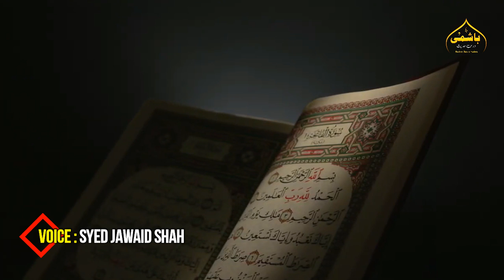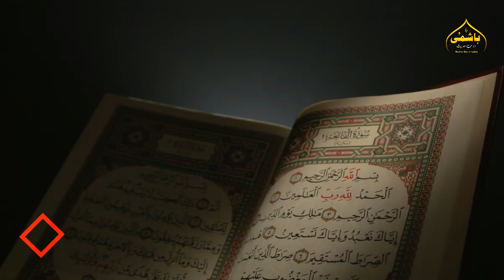Qayamat ki Aik badi Nishani 2023 || Dhukhan , Dhuwaan , Smoke || Alamat e qayamat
All Rights are reserved with Hashmi Dars e Hadees upload or use content on any Website or Social Media platforms without our permission strongly prohibited.

Alamat e Qayamat season 1 episode 1
qayamat ki nishaniyan series (season 1 )
qayamat ki nishaniyan
qayamat ki nishaniyan web series
qayamat ki nishaniyan jo puri ho chuki hai
qayamat ki nishaniyan bataen
Alamat e Qayamat Hashmi Dars e Hadees
qayamat ki nishaniyan
Alamat e Qayamat
qayamat ke din kya hoga
qayamat ke din kya hota hai
qayamat ke qareeb ki nishaniyan
qayamat ke nishane
qayamat ke din
qayamat ke bare mein bataen
qayamat ke mutaliq bayan
qayamat ke mutaliq paishangan
qayamat ki qayamat ki nishani
Alamat e Qayamat aor rasolallah (S.A.W) ki paishangaonyan
qayamat ki nishaniyan saudi arabia
qayamat ki nishaniyan in urdu
QAYAMAT KE QAREEB UMAR ME KAMI HOGI
QAYAMAT KE QAREEB ZINA KI KASRAT HO GI
QAYAMAT KE QAREEB ELAM UTH JAYGA
imam mahdi nasheed
dajjal movie
dajjal in pakistan
dajjal short film
dajjal movie in urdu full
dajjal kon hai
dajjal island
dajjal youth club
dajjal palace
dajjal kab aayega
dajjal ki sawari
dajjal movie
dajjal youth club
dajjal palace
dajjal ki nishaniyan
dajjal video
dajjal the slayer and his followers full movie
yajooj majooj
yajooj majooj ka waqia
yajooj majooj ki deewar
yajooj majooj ki deewar real video
yajooj majooj full movie in urdu
yajooj majooj kaun hai
yajooj majooj wall
yajooj majooj movie
yajooj majooj ki deewar location
yajooj majooj ki kahani
yajooj majooj ka waqia maulana tariq jameel
yajooj majooj engineer mirza
yajooj majooj sahil adeem
yajooj majooj kab aaenge
yajooj majooj story
Signs of the Resurrection
Hashmi Voice
Islamic videos
islamic information in urdu
islamic bayan
islamic documentary
qasasul ambiya
hikayat e sahaba
waqiyat e anbiya
waqia islamic
waqiyat sahaba
islamic information videos
islamic documentary in urdu
Hashmi Voice
Amber Voice
Islam Studio
Zama Voice
Islam Studio 9
Urdu Diary
Damas Factz
Islam 786
ilm Ki Baat
Mehrban Ali
Islam Advisor
RAHASYA Tv India